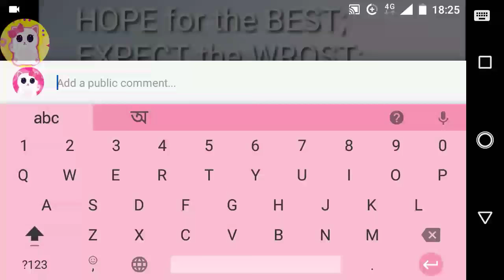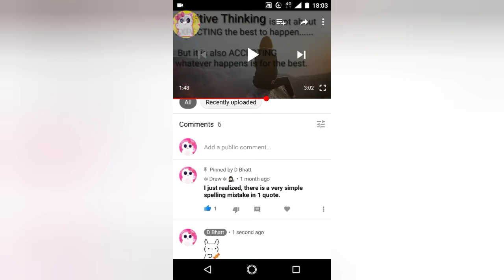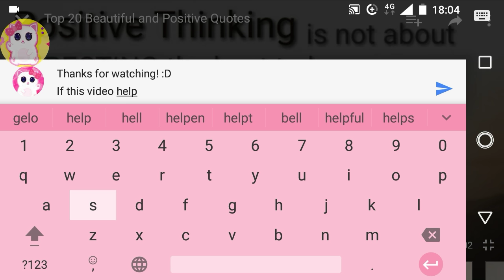How to Type a Bunny Rabbit in Text Messages & Comments 🐇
How to Type a Bunny Rabbit in Text Messages & Comments 🐇  - WindD

In this video, I've shown 2 ways to make a Bunny Rabbit in Text Messages and Comments Using Keyboad Symbols and Emojis. My key-board is 'Google Indic Key-Board'. I've used most common symbols(especially in the 1st one) so that anyone can do it with any type of keyboard if it has basic symbols, space button and enter key.

0:00 Intro
Hi!
In this video, I'll show you 2 ways to draw a bunny in the YouTube comments. Just watch the process carefully.

0:34 Bunny Rabbit 1

1:02 Bunny Rabbit 2

/ っ🍬

Sample bunny↓↓

/つ

You can also copy it from here & put an emoji of your choice in it's hand. But remember, you can't copy in the YouTube app. You have to use either desktop for it or if you're on mobile then go to YouTube's official website from your browser to copy these. Or go to the share option of this video, copy it's link and paste it on your browser's search bar to open this video on the official website of YouTube. Then you can copy all of them.

Lets make cute bunnies now!!!💕🐇

1:50 Outro

If this video helps, give this video a 'Thumbs Up'👍